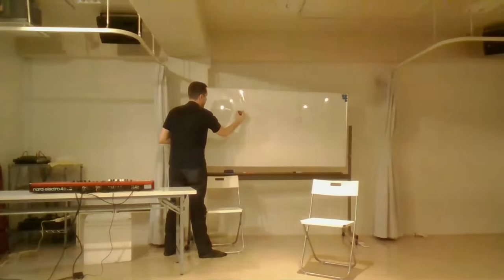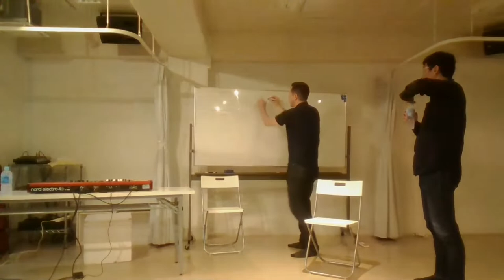Takashi Takao's Impro Lecture and Demonstration: Impro Singing with Kevin McHugh 200611